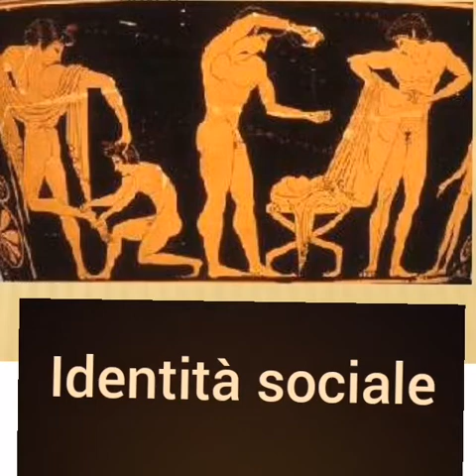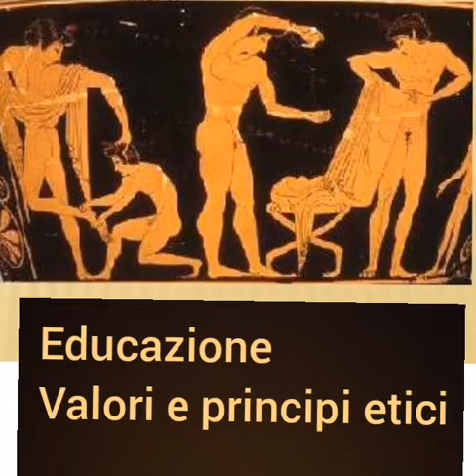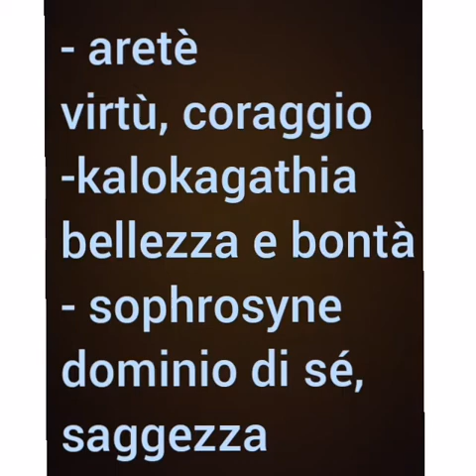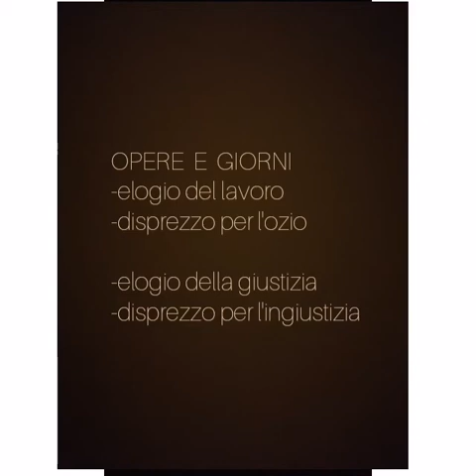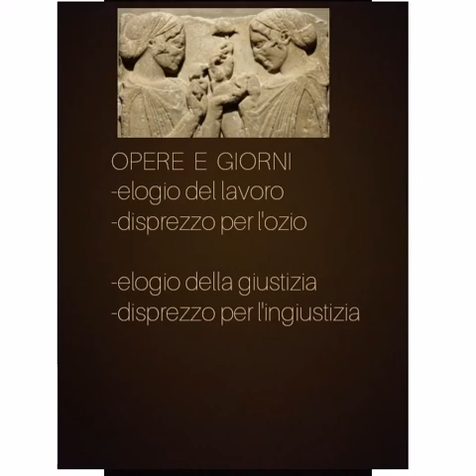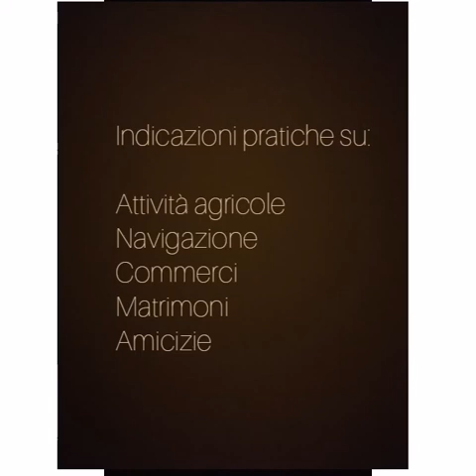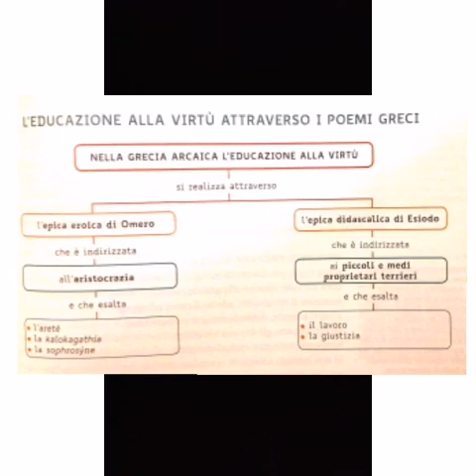La Grecia arcaica. I poeti come primi educatori del popolo greco. Omero e Esiodo.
La Grecia arcaica